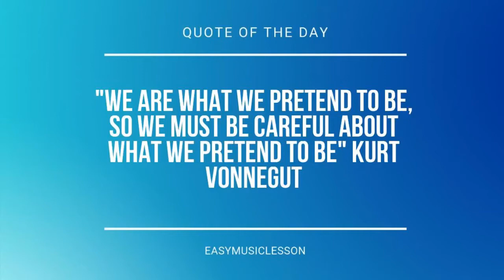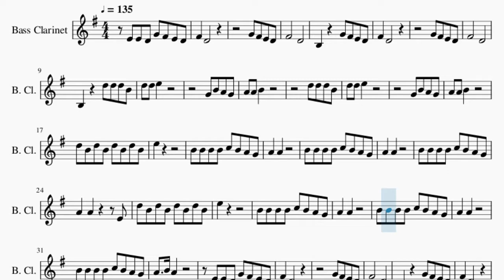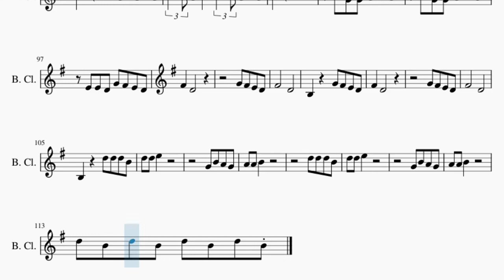Bass Clarinet Sheet Music: How to play Hotline Bling by Drake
Comment and let us know how the videos have helped you. It keeps us going! :)Here is a sheet music/tab video on the song Hotline Bling by Drake on the bass clarinet. A bass clarinet sheet music arrangement which is transposed to notes that are easily played by bass clarinet, for the song Hotline Bling by Drake.

EasyMusicLesson teaches you to play the your favorite instrument, through well-arranged sheet music so that you too can learn how to play Hotline Bling by Drake on the bass clarinet as fast as you can. A bass clarinet sheet music with backing tracks to help your play the song better.

Chords of Bass Clarinet arrangement:
A# Maj   A Min   A# Maj   A Min   A# Maj   A Min   A# Maj   A Min
A# Maj   A Min   A# Maj   A Min   A# Maj   A Min   C Maj   D Maj
A# Maj   D Min   C Maj   A#/C   D Min   C Maj   A#/C   A Min
A# Maj   A Min   A# Maj   A Min

Melody notes of Bass Clarinet:
E4 E4 D4 G4 F#4 E4 D4 F#4   D4
F#4       D4
B3     G4 F#4 E4 D4
F#4   D4
G4 F#4 E4 D4
F#4       D4
B3     D5 D5 D5 B4
D5 B4 D5 B4 D5 B4 D5 B4
E5
B4 B4 B4 B4 C5 B4 A4 G4
A4   A4
A4   A4
A4   A4       E4
E5
A4   A4
A4   A4
A4   B4 A4
E4 E4 D4 G4 F#4 E4 D4
F#4   D4
F#4       D4
F#4   D4
F#4       D4
E5   F#5   D5
B4 B4 C5 B4 A4 G4
A4 A4 A4
B4 B4 B4 C5 B4 A4 G4
A4 A4 A4
A4 A4 A4
E5
D5 C5 B4 A4 G4 G4 G4
A4   A4
A4   A4
A4   B4 A4
F#4   D4
F#4       D4
F#4   D4
F#4       D4
C5 C5 C5 B4 C5 B4 B4 A4
B4   A4 G4 A4   B4 A4
D5 G4 G4 A4   B4 A4
D5 D5 G4 G4 A4   B4 A4
B4     B4 B4 B4 B4 B4
B4     B4 B4 B4 B4 B4 A4
B4 B4 A4 B4 B4 B4 A4 B4 A4
B4